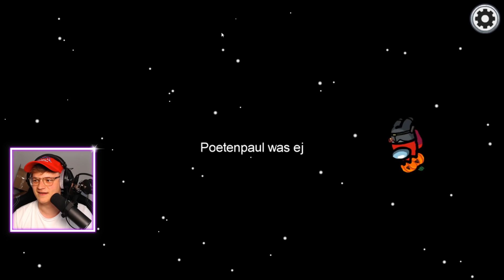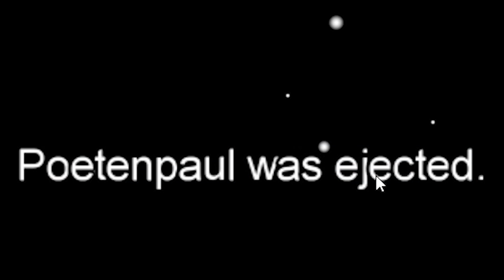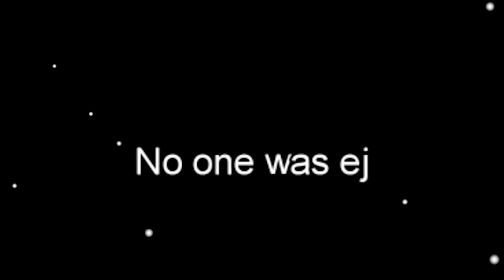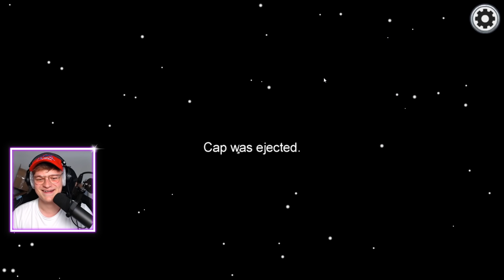Troede Jeg Kunne Stole På Rasmus.. - Among Us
Tak for spillet gåtter! Twitch

Link til dem alle:
@Rasmus Brohave, @Matraws, @Morten Gaming , @Cap & Lejbe